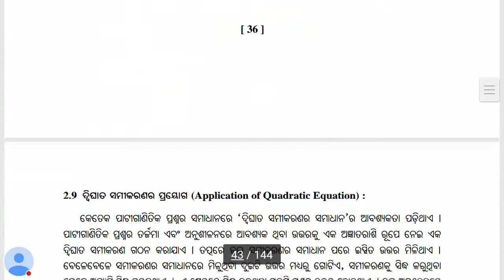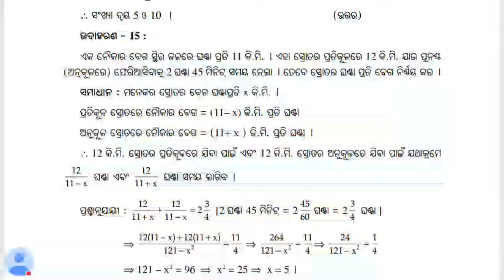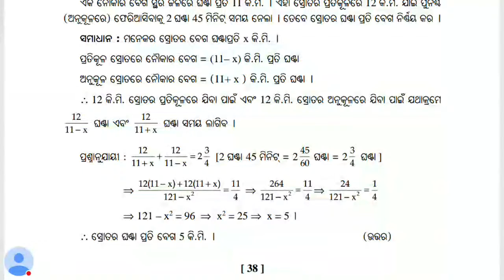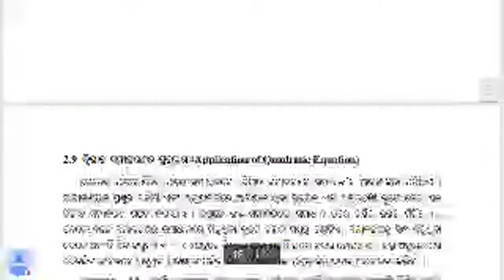10th Class Live Class💡Math🚀ଦ୍ୱିଘାତ ସମୀକରଣର ପ୍ରୟୋଗ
10th Class Live Class💡Math🚀ଦ୍ୱିଘାତ ସମୀକରଣର ପ୍ରୟୋଗ